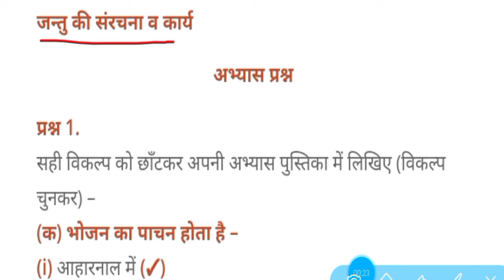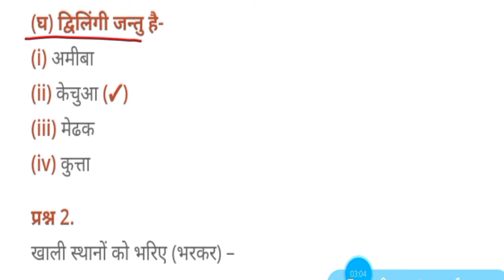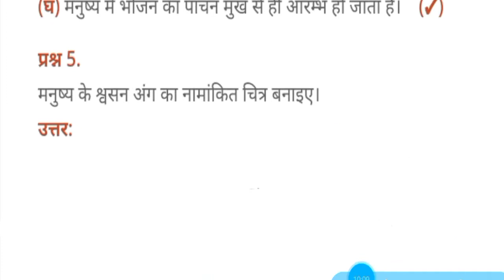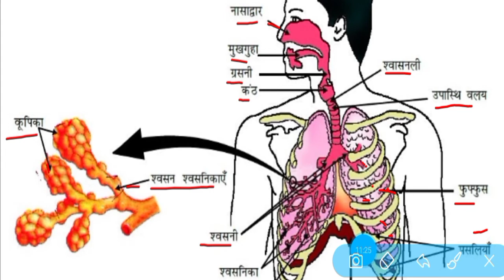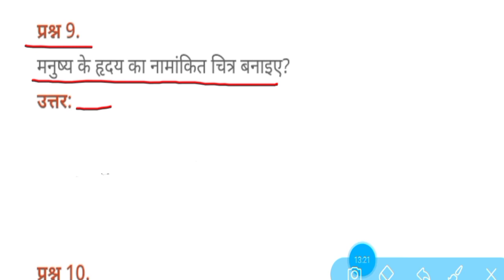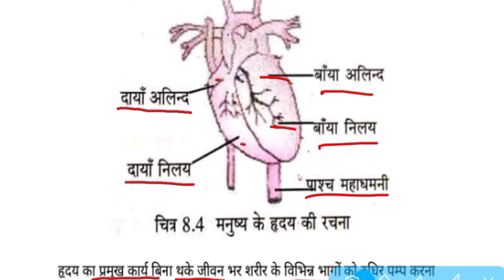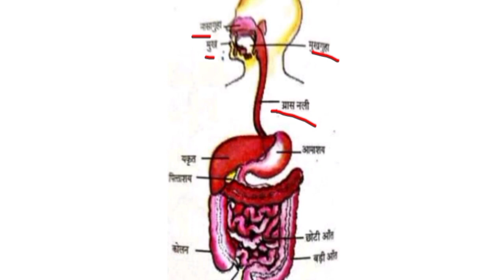कक्षा 6 पाठ 8 जंतु की संरचना व कार्य, विज्ञान प्रश्न -उत्तर , by R.M.study time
इस वीडियो में कक्षा 6 विज्ञान के पाठ 8 जंतु की संरचना व कार्य का प्रश्न उत्तर बताया गया है आशा है कि वीडियो आपके लिए सहायक होगीl